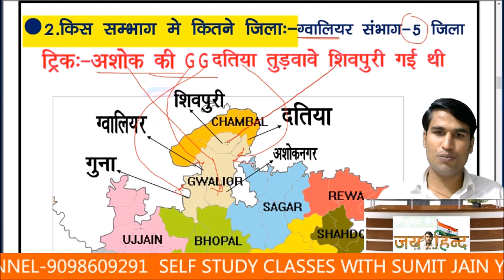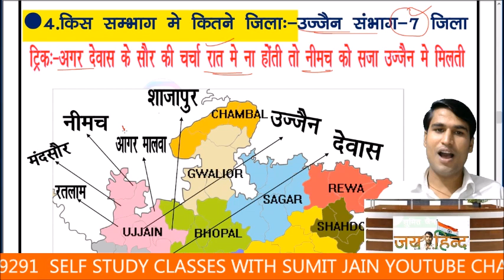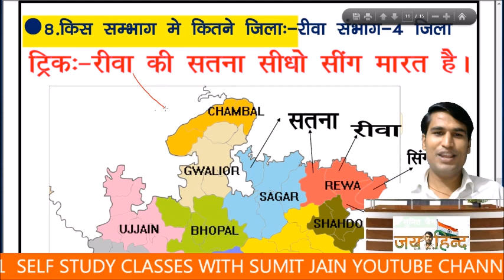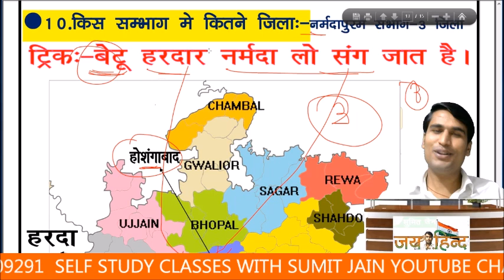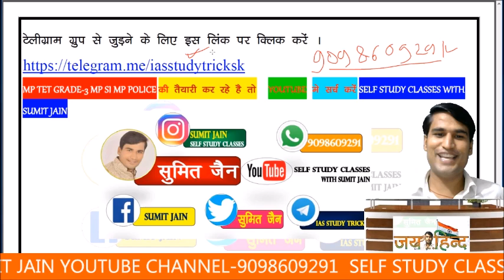MP GK TRICK : MP Division & District | मध्‍यप्रदेश के संभाग एवं जिले याद करने की ट्रिक |mp ke sambhg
मध्यप्रदेश के संभाग और जिले, // मध्यप्रदेश के संभाग और जिले ट्रिक, // Mp ke sambhag, // Mp ke jile,

mp ke sambhag aur jile trick, | mp gk for mppsc, || mp ke jile or sambhag ,|district & division,

MP Division & District, मध्‍यप्रदेश के संभाग एवं जिले याद करने की ट्रिक,

MP_KE_MELE_SHORT_TRICK, SE YAAD KRE !
MPGKTRICK, / मध्यप्रदेश_के_प्रमुख_मेले_ट्रिक, / Madhya Pradesh Ke Mele, / Fairs Of Madhya Pradesh,
MP GK TRICK MPSI EXAM,
MPGK TRICK JAIL PRAHARI0 EXAM,